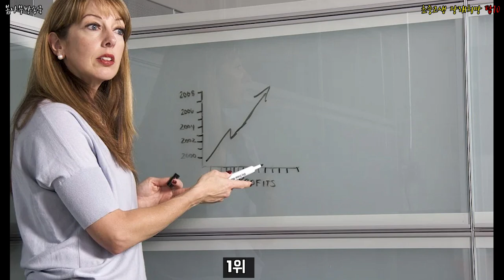초중고생 장래희망 탑10 _ 초중고 장래희망,청소년장래희망,청소년 직업순위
초중고 학생들은 어떤 직업을 꿈꾸고 있을까?!